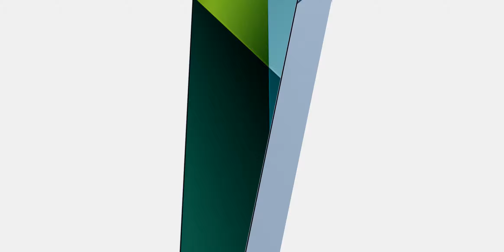Xiaomi Redmi Note13 Pro5G Aurora Purple | Store | 3DModel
Elevate your creative projects with our meticulously crafted 3D model, designed to bring your visions to life with stunning realism and seamless integration.
Here's what makes it special:

- Seamless Compatibility: Fits smoothly into your workflow with leading 3D software.

- Custom Touch: Easily adjust textures and materials to match your unique style.

- Optimized for Excellence: Combines lifelike detail with high performance for captivating visuals in any scene.

- Lighting & Environment Ready: Designed to shine in any setting, ensuring your creations look their best.

Ideal for 3D artists and designers aiming to enhance their online presence or digital storefronts, this model is a versatile addition to your toolkit, ensuring your work captures attention and sparks imagination.